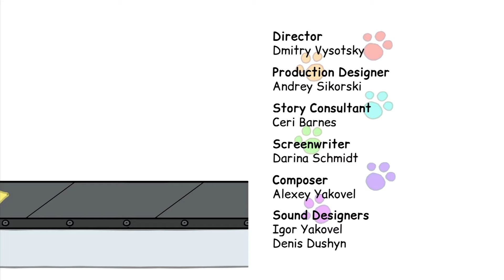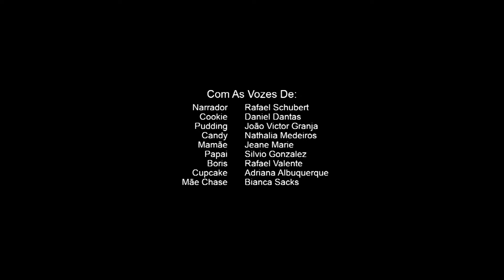Kid-E-Cats | O Supermercado | Desenhos animados para crianças | Episódio 10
A Mamãe, o Papai e os Kid-E-Cats vão ao supermercado e os gatinhos recebem a missão de comprar pão, leite e chá! Será que eles vão saber administrar o dinheiro que a Mamãe confiou a eles?

Cookie, Pudim e sua irmãzinha Candy estão sempre prontas para agir. Sua imaginação não conhece limites, e esses gatinhos são capazes de brincadeiras muito engraçadas. Eles são três irmãos que estão sempre prontos para entrar em ação e viver as aventuras mais divertidas. Em seus dias você também vai conhecer a mãe, pai, avó e todas as coisas boas que uma família de Gattios pode compartilhar.